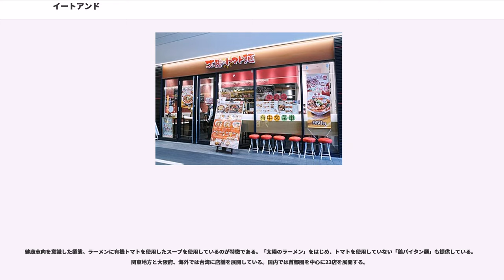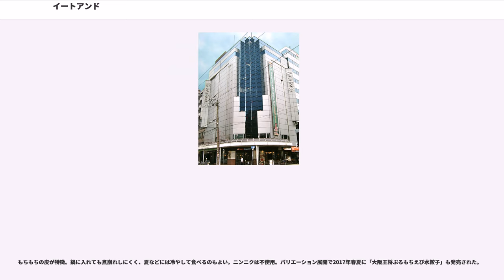イートアンド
東証一部上場企業（食料品）

イートアンド株式会社（EAT & CO., Ltd.）は、東京都品川区に本社を置く、外食事業および食料品販売事業を行う企業。

餃子を中心とする中華料理チェーンの「大阪王将」をはじめ、ラーメン業態「よってこや」「太陽のトマト麺」「ローストビーフ油そばビースト」、ベーカリーカフェ業態「R Baker  Inspired by court rosarian」「Coccinelle」などを展開している。また、外食事業以外にも冷凍食品をはじめとする食料品の販売事業も展開している。

1969年（昭和44年）に大阪市都島区京橋に中華料理店「王将」として創業したのがはじまりである。

1977年（昭和52年）8月2日に資本金200万円で「大阪王将食品株式会社」を設立し、1996年（平成8年）3月に「株式会社大阪王将」へ改称し、2002年（平成14年）10月に「イートアンド株式会社」へ改称した。

「大阪王将」として、チェーン展開を始め、その後、「よってこや」、「コートロザリアン」、「シノワーズ厨花」など餃子以外の業態でチェーン展開が進んだことに伴い、2002年10月にイートアンドに社名を変更した。

1993年より生協で冷凍食品の販売を開始し、2001年より本格的に量販店向け冷凍食品事業に参入。「たれ付餃子」の配荷の伸長に伴い売上を拡大。現在では会社全体の売上高の約半分が食料品販売事業となっている。2014年に「大阪王将羽根つき餃子」へリニューアルし、油なし、水なしで簡単キレイに焼ける本格的な餃子が楽しめる。2015年、2016年に「大阪王将羽根つき餃子」が2年連続モンドセレクション金賞を受賞。2016年、日本食糧新聞社「優秀ヒット賞」受賞。2017年にはモンドセレクション3年連続金賞を受賞し、国際優秀品質賞（インターナショナル・ハイクオリティー・トロフィー）も同時受賞となった。

「大阪王将ぷるもち水餃子」は水餃子シェアNO.1を誇る。014年食品産業技術功労賞を受賞。

生産拠点は、関東工場（群馬）、関西工場（大阪）、岡山工場（岡山）。

なお、同じく「王将」を冠し中華料理チェーン「餃子の王将」を展開・運営する、京都に本社を置く王将フードサービスとは、古くに「のれん分け」の関係があったものの、現在資本関係は無い。詳しくは、それぞれの項目を参照のこと。

創業当初は大阪に本社を持っていたが、関東地方への進出がめざましく営業機能の強化などを目的に、2013年8月に東京オフィスを東京ヘッドオフィスに名称を変更し、事実上の本社移転を行った。

餃子を中心とするイートアンドのメインブランド。直営とフランチャイズ店舗が存在する。大阪府を中心として、日本国内では栃木県・山梨県・滋賀県を除く44都道府県、日本国外では香港、タイ、シンガポール、フィリピン、ベトナム、ミャンマー、台湾に店舗展開している。宅配専門の店舗もある。餃子（焼餃子、水餃子）のほかにふわとろ天津飯、五目炒飯、炒め焼きそば、酢豚、四川風麻婆豆腐、醤油ラーメンなどの中華メニューがある。マークに用いられている城の形は大阪城をイメージしている。2019年9月に創業50周年を迎える。

ラーメンを中心とする業態。1998年より、営業開始。近畿地方、中国地方、東海地方、関東地方、海外のハワイで展開している。「京都屋台の味」をコンセプトにした「京都鶏ガラとんこつ 醤油ラーメン」のほか、「京都鶏ガラとんこつ とんこつラーメン」、「京都鶏ガラとんこつ 赤味ラーメン」などのメニューがある。2016年12月で20周年を迎えた。

健康志向を意識した業態。ラーメンに有機トマトを使用したスープを使用しているのが特徴である。「太陽のラーメン」をはじめ、トマトを使用していない「鶏パイタン麺」も提供している。関東地方と大阪府、海外では台湾に店舗を展開している。国内では首都圏を中心に23店を展開する。

大阪府、東京都、埼玉県、神奈川県などに計20店舗を展開するベーカリーカフェ。

大阪府、岩手県、茨城県、愛媛県に計7店舗を展開するベーカリーカフェ。

過去にフランチャイジーとして店舗を運営していたが、いずれも業態の変更などで閉店している。

大阪王将ブランドの冷凍食品を製造販売。近年では家庭用調味料の販売も行っている。

2001年に量販店向けに冷...